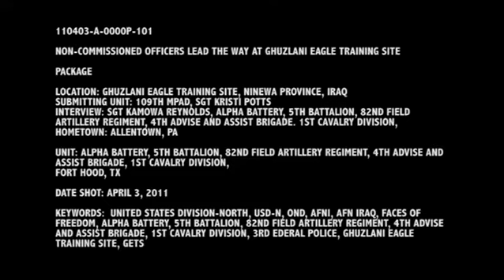Non-commissioned Officers Lead the Way at GETS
Sgt. Kamowa Reynolds, a native of Allentown, Pa., talks about teaching 3rd Federal Police NCOs to take the lead at Ghuzlani Eagle Training Site in Ninewa Province.